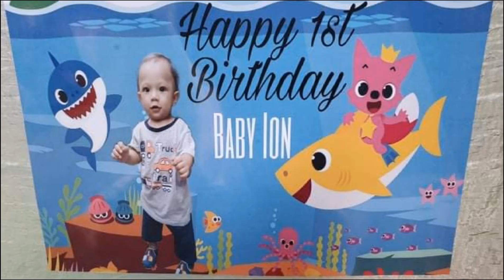Happy Birthday Ion🎉🎊🎂